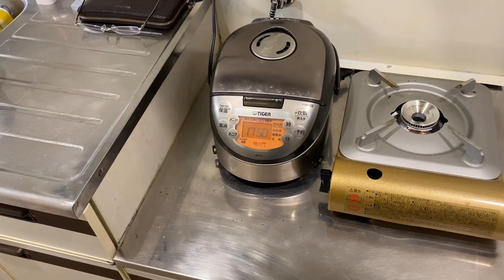【引っ越し1ヶ月ルームツアー】52歳ミニマリストを目指す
52歳　人生転落
離婚。借金2000万→1100万返済→残債900→貯金なし
blog　自分の離婚、介護、借金等についてはブログに記しています。